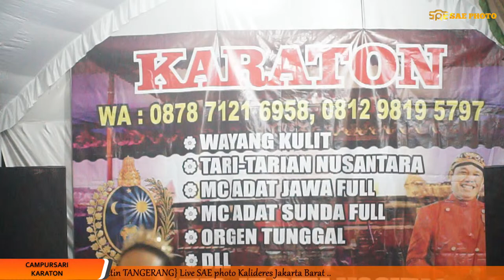LIVE 2 STREAMING WEDIDING " EKA & ANDRI " HIBURAN CS KARATON ( 31 DESEMBER 2023)